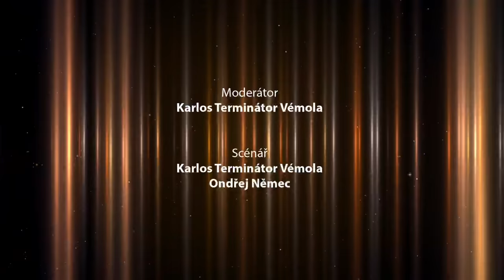KARLOS SHOW: Rytmus v roli promotéra odvety Végh vs. Vémola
Díl, který si nenechá ujít žádný fanoušek bojových sportů. Karlos Vémola si do KARLOS SHOW tentokrát pozval svého přemožitele ze Zápasu století Attilu Végha. Druhým hostem byl král slovenského rapu Patrik Vrbovský alias Rytmus. Ten měl na konci pořadu mimořádnou příležitost vžít se do role promotéra, když si během prvního staredownu k dlouho očekávané odvetě stoupl mezi oba bojovníky.